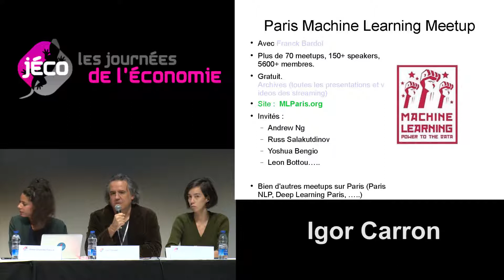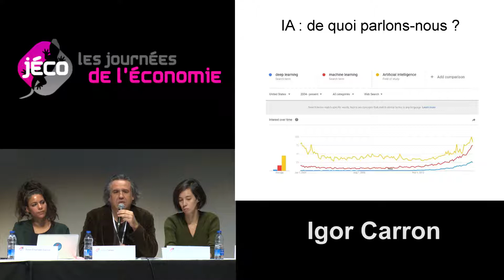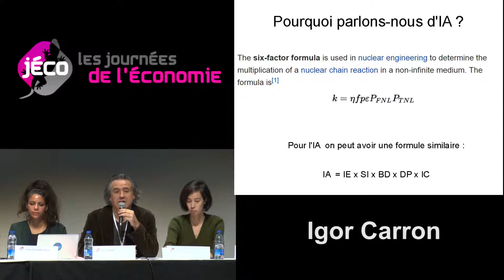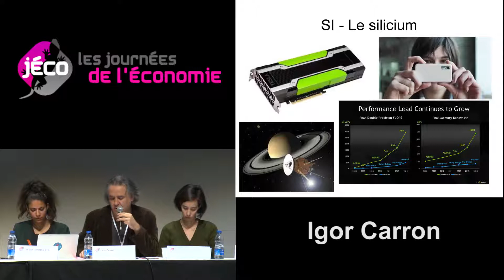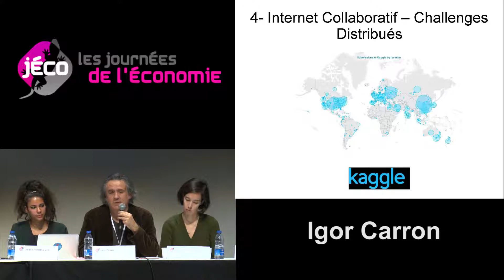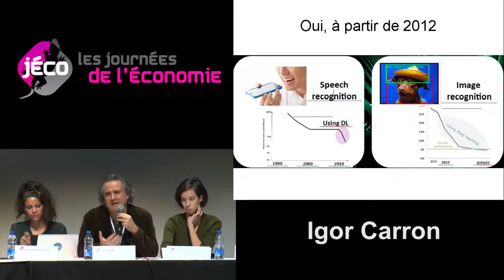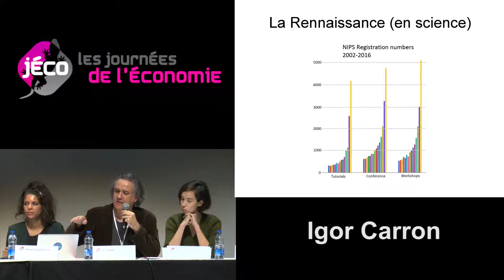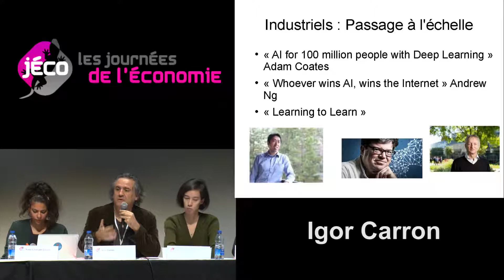Les conséquences économiques de l'intelligence artificielle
Intervenants : Pierre-Jean Benghozi (Directeur de recherche au CNRS et professeur à l’Ecole polytechnique et membre du collège de l’Arcep) ; Bruno Bonnell (Député du Rhône) ; Didier Bruno (Membre du Directoire de la Caisse d’Epargne Rhône Alpes) ; Igor Carron (PDG et fondateur de la startup LightOn) ; Claire Cizaire (Chief Technology and Innovation Officer du groupe Mazars) ; Lionel Janin (Expert numérique et adjoint au Directeur du département développement durable et numérique de France Stratégie) ; Anne-Charlotte Cornut